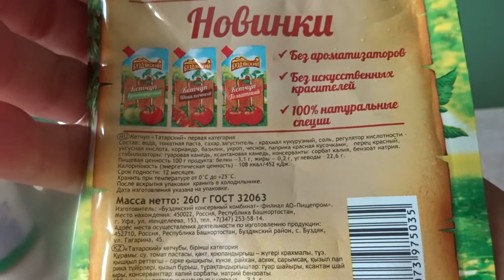БЛИНЫ С НАЧИНКОЙ ИЗ КАПУСТЫ С ЗЕЛЕНЫМ ПЕРЦЕМ, ЯЙЦОМ , ЧЕСНОКОМ С ЖАРЕННОЙ МАРИНОВАННОЙ СВИНИНОЙ.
ГОТОВИМ БЛИНЫ С НАЧИНКОЙ ИЗ КАПУСТЫ  С ЗЕЛЕНЫМ  ПЕРЦЕМ , ЯЙЦОМ И ЧЕСНОКОМ  С ЖАРЕННОЙ МАРИНОВАННОЙ СВИНИНОЙ. 11 07
Делитесь рецептами и вариантами с другими!